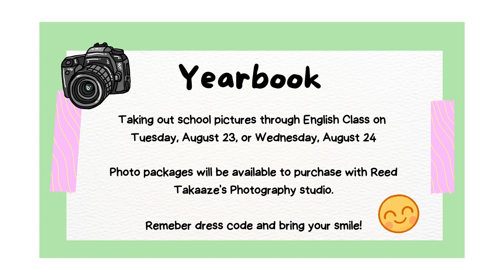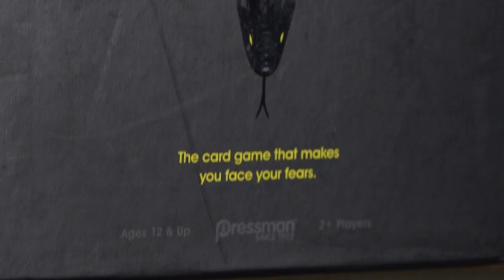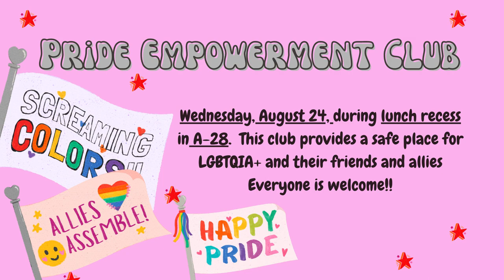08/23/2022 KVIKS News Bulletin